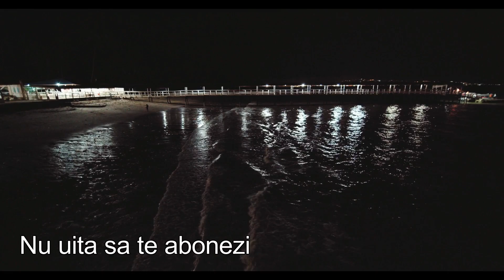''Exista 5 Tipuri de Demoni'' Creepypasta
Slujba mea implica urmarirea si catalogarea diferitelor tipuri de demoni care cutreiera lumea.Numele meu este Fermont si vin dintr-o lunga generatie care se ocupa cu asa ceva.
Sunt absolut suprasolicitat,prost platit,si am primit absolut zero beneficii in plus de la inceperea acestui job.Verii mei,vanatorii de demoni din familia Montclair ar argumenta adesea cum slujba mea este cu siguranta mai nasoala si mai putin interesanta decat pozitia lor ca si vanatori de demoni de grad mare.
Desigur as vrea sa argumentez altfel dar nu pot,dar hei,uneori am si eu zile misto ok?

Nu uita sa te abonezi,si sa dai un like daca ti-a placut.

I do not own nothing.All credits will go to respective authors.

Multumesc pentru vizionare,pe data VIITOARE !!!.